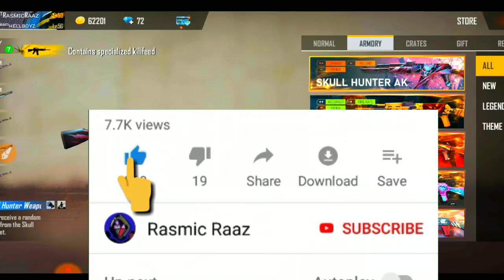FREE FIRE HOLI FESTIVAL FULL DETAILS || HOW TO OPEN HOLI FESTIVAL EVENT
Kemcho ?😍

Your queries-

free fire holi event open kaise kare
free fire holi festival kaise open kare
how to get free bundle in holi festival